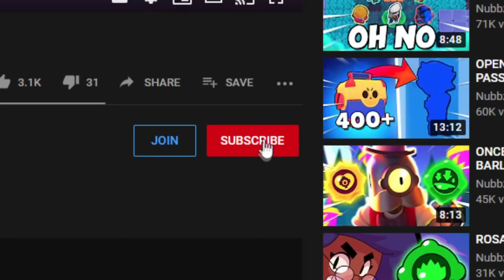I Attempted Rank 30 Mico, but...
Some background music from @ludandschlattsmusicalempor6746